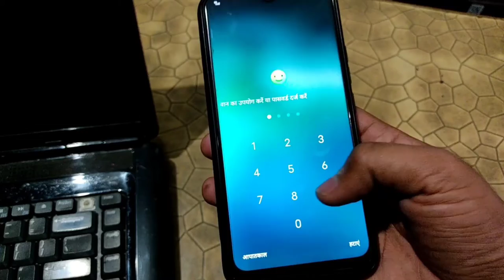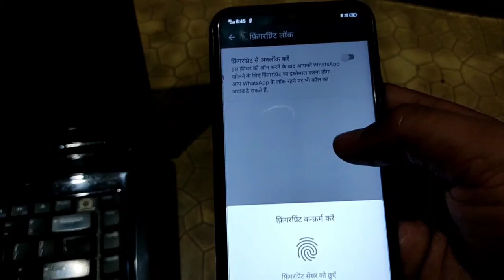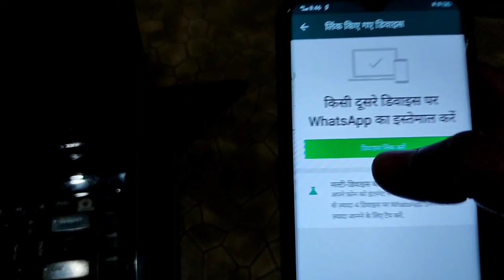WhatsApp Mein Lock Kaise Lagaye Bina App Ke WHATSAPP TIPS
WhatsApp par lock kaise lagaye bina app ke
About this video:
            is video mein main bataya hai ke kis tarike se whatsapp par lock lagaya jata hai wo bhi bina kisi application ke video pura dekhne par apka malum ho jayega ki ye step kyse follow krte hai toh video ko last tak jarur dekhiyega.

My Gears:
tripod sasta wala 🤣
filmora / vn video editor